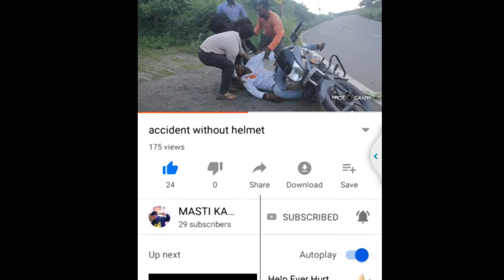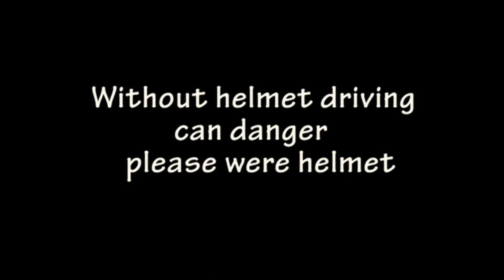BEHIND THE SCENES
is video me behind the scenes dikhaya gaya  he ki ek video ko banane me kis tarh ki muskile samne ati he or kya kya mojmstiya hoti he camara ke piche

Masti ka pitara sam